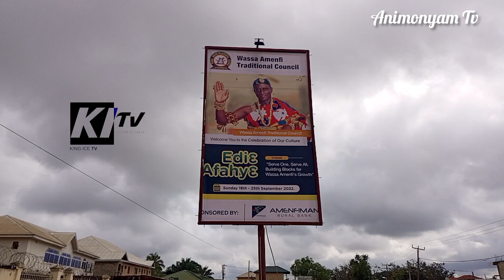WASSA AMENFI MANHENE DANCED WITH THE YOUTH AT WASSA AMENFI PALACE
king ice TV